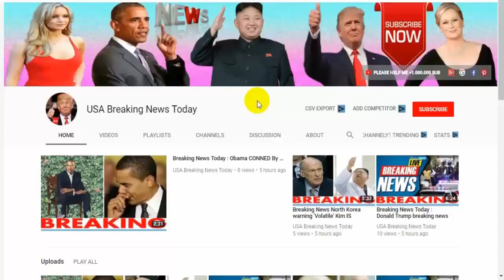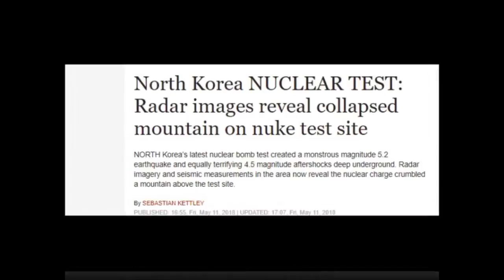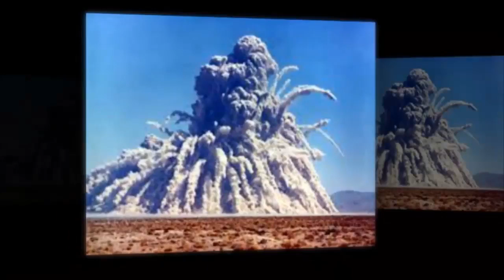Breaking News Today World War 3 ⚠️North Korea NUCLEAR TEST world news latest news today